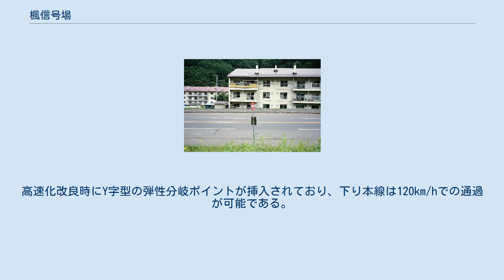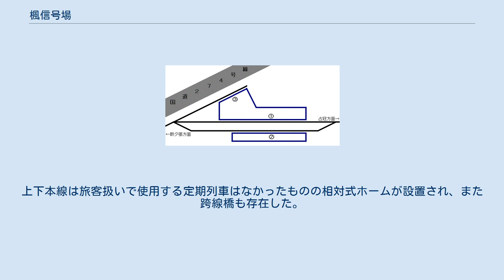楓信号場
かつての楓駅風景。
上の信号場風景のように、現在駅舎は存在しない。
 （2003年9月撮影） キハ40形から出た整理券 楓駅時代の駅構内の様子 楓信号場（かえでしんごうじょう）は、北海道夕張市楓にある北海道旅客鉄道（JR北海道）石勝線の信号場である。
電報略号はカテ。
かつては旅客駅だったが、利用者の減少により、2004年に信号場に格下げされた。
 石勝線建設時より同地には停車場の設置が計画されており、開業にあたって、先立って廃止された夕張線登川支線にあった楓駅（2代目）および登川駅の代替として、楓駅（3代目）として開業した。
 利用者の減少に伴う減便を繰り返して2000年には早朝に運行される1往復のみとなり、その1往復も2001年7月1日からは日曜運休となった。
旅客駅としての末期の利用客は1日1人という状況で公共交通機関としての役割を終えたと判断されたことから、2004年3月12日の営業をもって信号場に格下げされた。
 地名より。
付近に楓が多いことからの名称。
 開業時点では4線を有しており南千歳方から新得方に向かって左手から以下のように配置されていた。
 現状は下り本線と上り本線のみが供用され単線行き違い形の信号場となっている。
高速化改良時にY字型の弾性分岐ポイントが挿入されており、下り本線は120km/hでの通過が可能である。
 旅客駅時代は3番線に駅舎と単式ホームを設け新夕張方面行き普通列車ののりばとして使用していた。
上下本線は旅客扱いで使用する定期列車はなかったものの相対式ホームが設置され、また跨線橋も存在した。
3番線は現在も側線として、保線用車両の留置等に使用されている。
 現在の国道274号は、石勝線開通と入れ替わる形で廃止された登川支線のルートを転用したものである。
そのため石勝線が営業開始する前は登川支線が3番線の北側脇を並行する形で走っていた。
なお登川支線の旧楓駅は当信号場よりも1kmほど新夕張駅（旧・紅葉山駅）よりに存在した。
 楓駅前バス停（2003年8月） 楓駅 (3代)に関するカテゴリ: